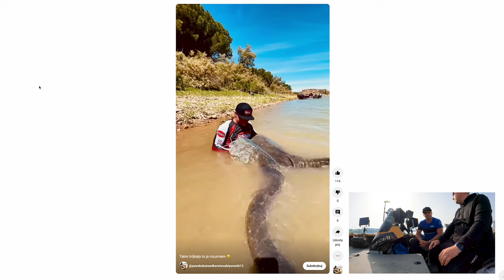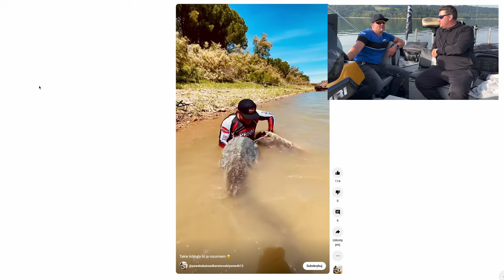Jak łowić z werta? Paweł Kabat, sandacze, szczupaki i Czorsztyn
vertical
wertical
wert
z werta
vertical
vert
garmin
livescope
czorsztyn
sandacze
panoptix
lvs32
lvs34
perspective
tryb
perspektywy
sandacz
sandacze
jak łowić
przynęty
jaskółki
metoda wertykalna
wertykalna
gpsmap
sztyca
przynęta na sandacza
przynę†a na sandacze
fishtech
fishtech.pl
Paweł Kabat
Paweł
Kabat
szczupak
szczupaki
wędkarstwo 2022
PZW
wędkarstwo 2023
panoptiks
tangiri
humminbird
solix
helix
mega live
active target
live scope
LOWRANCE